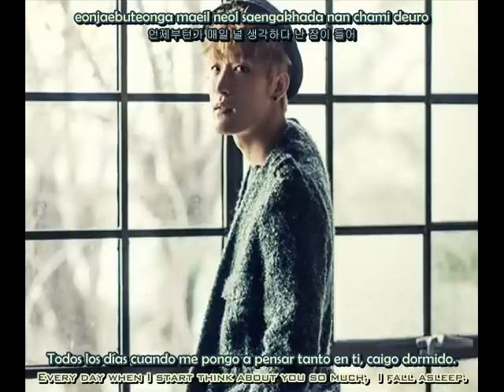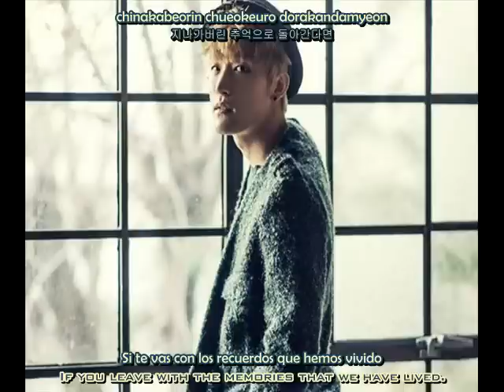Royal Pirates - You [Sub Español + Eng. Sub + Rom + Hangul]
Mini Album: Drawing the line
Fecha de Lanzamiento: 15-enero-2014
Tracks:
1. Drawing the line